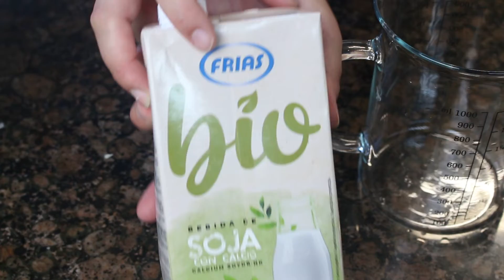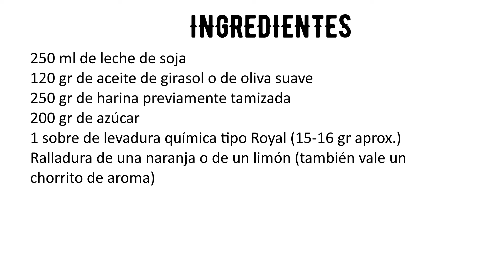BIZCOCHO ESPONJOSO SIN HUEVO NI LACTOSA | Bizcocho vegano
Bizcocho esponjoso sin huevo ni lactosa. Aprende a hacer un bizcocho de naranja o un bizcocho de limón sin huevo ni lactosa.

Molde plumcake
Espátula de silicona
Mi robot amasador/batidora

·Ingredientes:
250 ml de leche de soja (u otra leche vegetal)
250 gr de harina de trigo tamizada
120 gr de aceite de girasol o aceite de oliva suave
1 sobre  de levadura química en polvo (15-16 gr)
200 gr de azúcar
La ralladura de 1 naranja o de 1 limón (se puede cambiar por aroma)